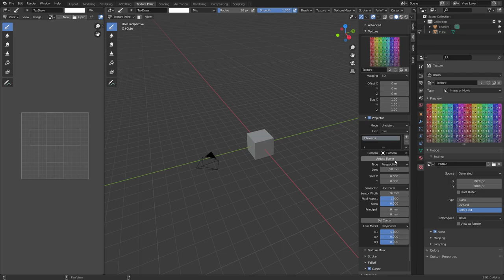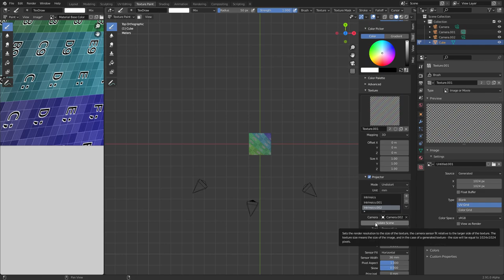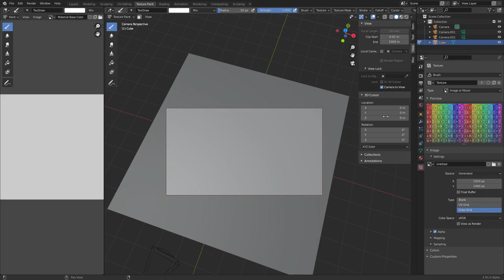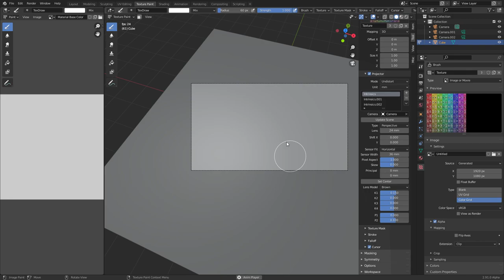Camera Projection Mapping for Brush Texture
A clear description of the basic principles of camera projection implementation using the simplest examples. Yes, the default cube is used)